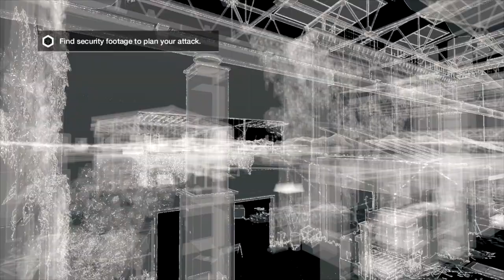Watch Dogs Gameplay Walkthrough Part 23 - IED Sticky Bombs - UNINVITED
Watch Dogs 2014 Gameplay Walkthrough Part 23 includes Act 2 and Mission: UNINVITED and both Commentary and a Review of the game on HD 1080p and Max Graphics Settings. This Watch Dogs Gameplay Walkthrough is a Complete and Full Playthrough of the entire game with all Cutscenes and the Ending.
Available on PC, PlayStation 3, PlayStation 4, Xbox 360, and Xbox One.

The Game:
Watch Dogs (stylized as WATCH_DOGS) is an open world game, taking place in a near-future vision of Chicago, developed by Ubisoft. In it, the players, controlling a character named Aiden Pearce, "have the power to control an entire city's infrastructure via powerful computers that run everything from data records to power lines." The player can gain information about anyone, via Pearce's profiler. The player can meddle with any electrical output that runs on the grid, in ways such as jamming all mobile phone reception in his immediate area, and even short out traffic lights causing a major car accident. The game also has seamless co-op.

Set in a fictionalized version of Chicago, Illinois, the game centers around Aiden Pearce, a highly skilled grey hat hacker who can hack into any device within in the city, taking hold of an entire city's infrastructure, either to obtain and control information or to destroy such devices completely at specific times.

Story:
The storyline of Watch Dogs explores the impact of technology within our society; bringing to the forefront the concept of information warfare, data being interconnected, and the world's increasing use of technology— questioning who exactly runs the computers they depend on.

The game is set in a contemporary fictionalized version of Chicago, Illinois, which is one of many cities to feature a supercomputer known as ctOS (Central Operating System). In this version of Chicago, everyone and everything is connected. The city's overarching network controls almost every piece of technology in the city; banks, security cameras, traffic lights, communication hubs, and even key data on the city's residents and activities have been complied into the system and can be used for various purposes. In the game's universe, the Northeast blackout of 2003 was found to be caused by a hacker, prompting the development of CtOS.